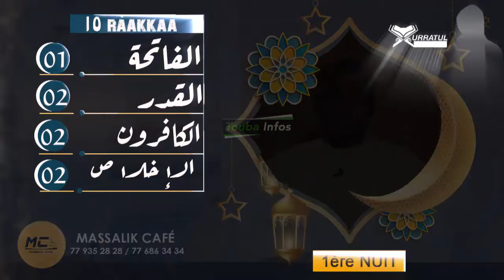Les Récompenses du Naafila de la 1ère Nuit du Ramadan...